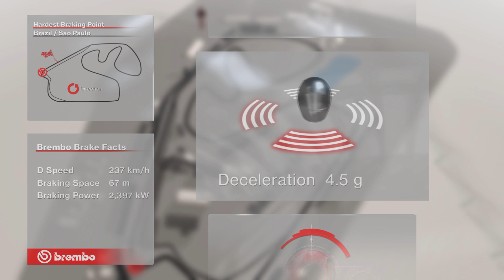Brembo brakes facts Formula 1 2017: Formula 1 Grande Prêmio Heineken do Brasil 2017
The hardest braking point of the Formula 1 Grande Prêmio Heineken do Brasil 2017